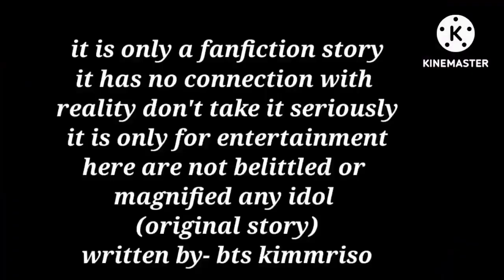"ছোট্ট ভালোবাসা"।chotto bhalobasa part 01|জাংকুক কি রাজি হবে বিয়েতেtaekookbanglaff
its my new story "chotto bhalobasa" part 1
***original song credit-
SonyMusicIndiaVEVO
song name- Aashiyan
Movie- Barfi
singer- Shreya Ghoshal & Nikhil Paul George
used song credit - Itnisi hasi cover song| ashiyan barfi| Shouvik you tube channel- Shouvik saha Official
use Licence- Creative Common Attribution licence (reuse allow)
**strictly use for this song or music promotional purposes